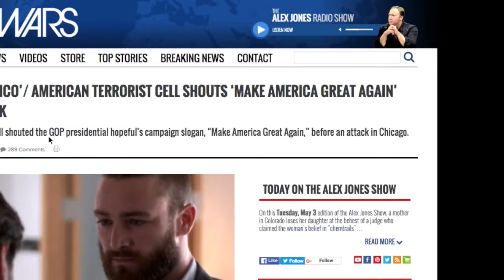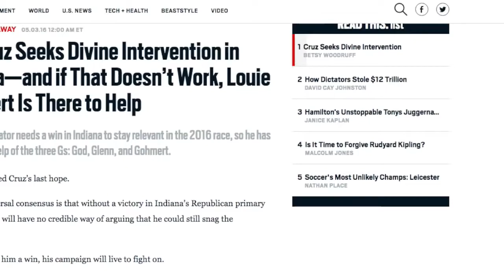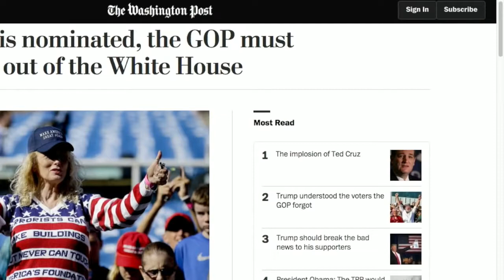ALEX JONES CRIES OVER EVIL GLENN BECK Emotional Rant Over Glenn Beck & This Evil World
ALEX JONES CRIES OVER EVIL GLENN BECK - Emotional Rant Over Glenn Beck & This Evil World Cruz surrogate Glenn Beck is once again encouraging .

The elite and the new world order are crying! Trump has won the 2016 presidential election!

The elite are very scared now that trump is the president elect. They have spent billions of dollars betting that Hillary Clinton will win. We have won! Please share .

Braindead children, basset hounds, evil robots, true lies, Glenn Beck, crying on-air—it's Alex Jones y'all. He's in a war, a war with info. If you cannot tell, the info .